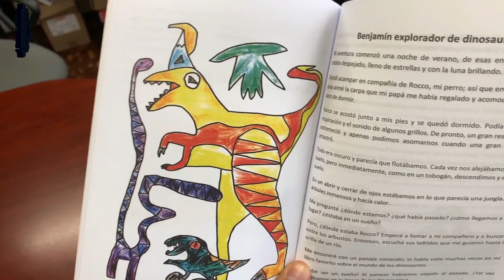Gabriel Villa Gómez, estudiante del TecNM en Coatzacoalcos, nació escritor.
El secreto de las notas, cuento escrito por Gabriel Villa Gómez, estudiante del TecNM campus Coatzacoalcos, fue seleccionado por la Sociedad Latinoamérica de Ciencia y Tecnología, para ser incluido en un libro de cuentos científicos llamado, Porque escribir tiene ciencia, Cuentos cortos.